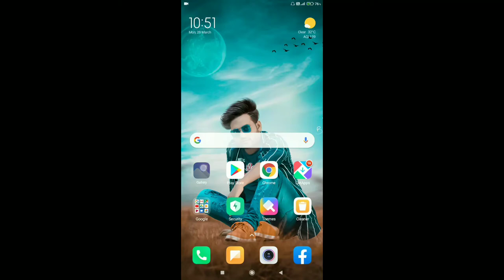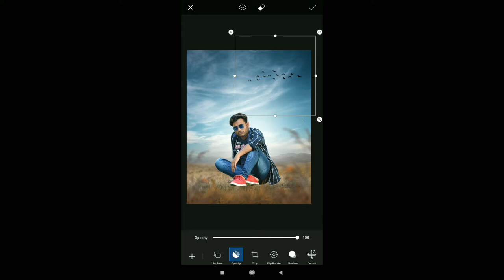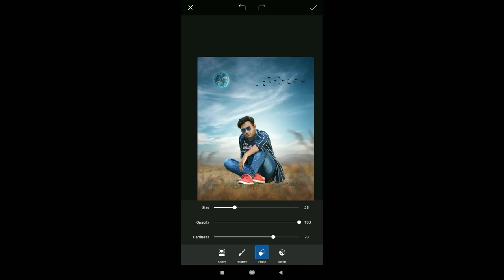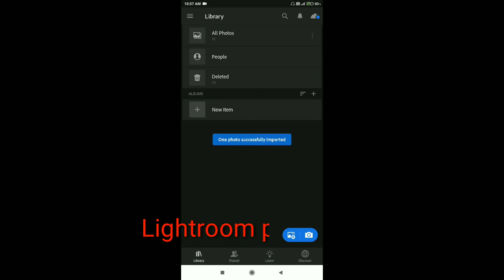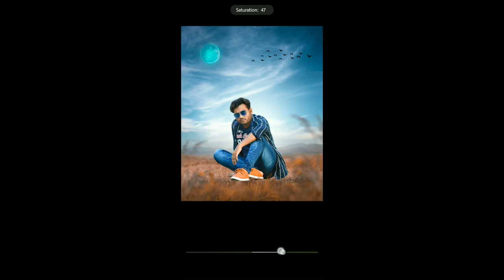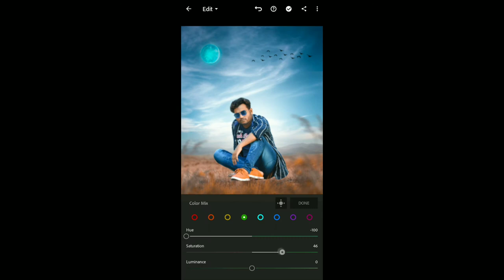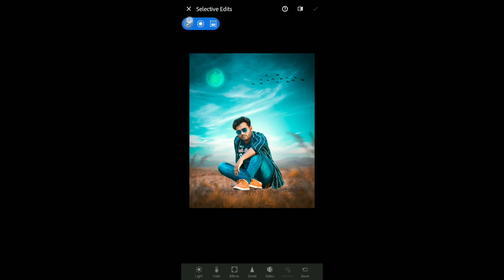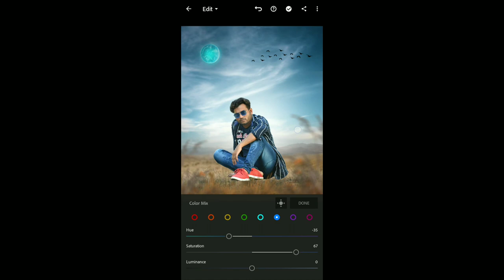Background chenge photo editing picsart / Lightroom HD photo edit 👉Bulbul edit👇